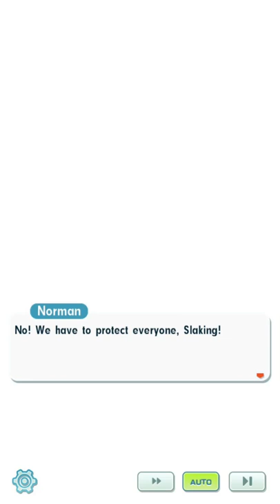Pokemon Masters Chapter 7: Bravery Is Half the Victory. Gameplay Walkthrough (Android, iOS)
The Truth Comes to Light, Challenge on the Boulevard, What Lurks in the Wilderness, Challenge on the Trail: Team Break, A Scramble to the Summit!, Challenge on the Trail: Team Break, Part 2, Summit Showdown, Challenge Norman, Between a Rock and a Hard Place, Challenge in the Cave: Team Break, The True Objective, Challenge in the Cave: Team Break, Part 2, Where There's a Will, There's a Way
Description:
Start a new adventure in the Pokémon world! Explore the all-new island of Pasio!

Form a team with three Trainers and their Pokémon to target your opponents' weaknesses and deal big damage!

Enjoy co-op play with friends all around the world! In co-op play, three players team up for fun, exciting battles! Work together to emerge victorious!

・We recommend a device with at least 2GB of RAM.
・Android OS 7.0 or higher is recommended.
・Android OS 5.0 or above / 64 bit
Note:
・We do not guarantee functionality on all devices listed above.
・There may be cases where the app does not function properly due to your device’s capabilities, specifications, or particular conditions for using apps.
・It may take time to become compatible with the latest OS.